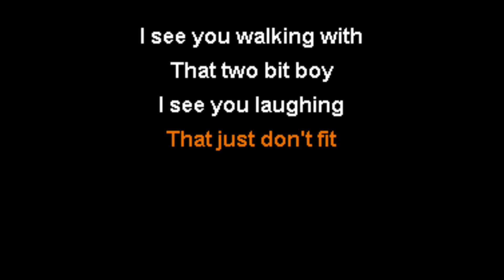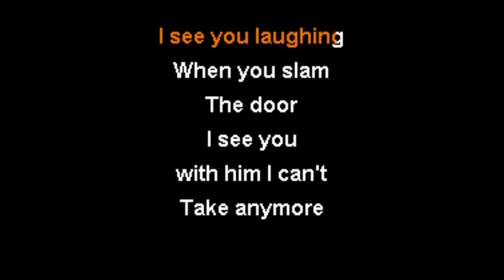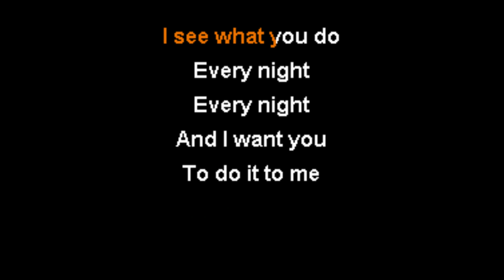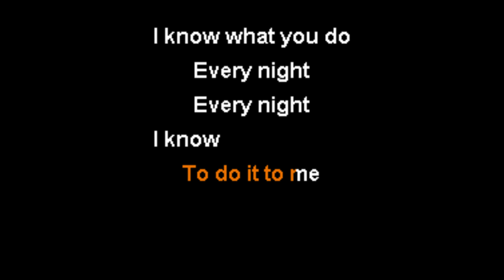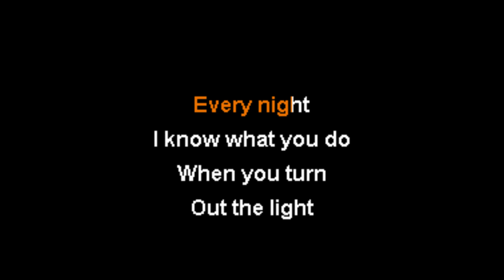Electric Light Orchestra Part 2 Every Night Karaoke